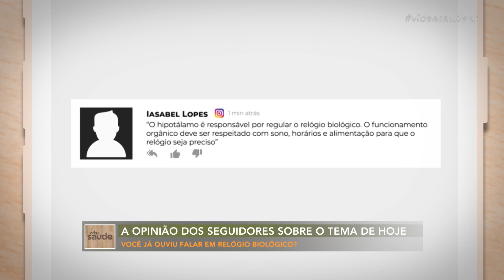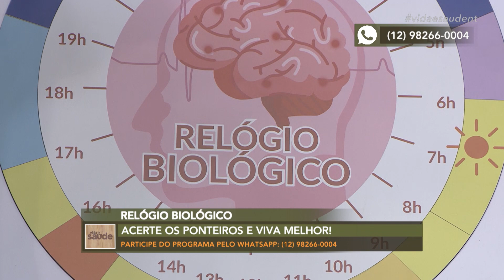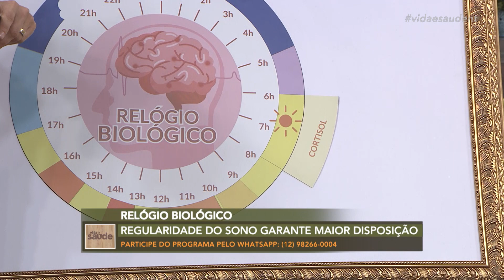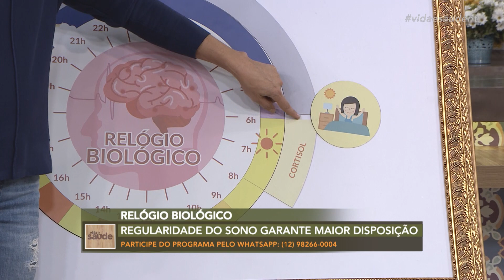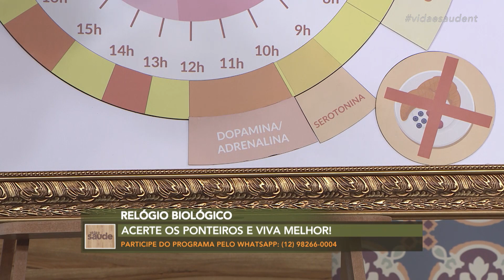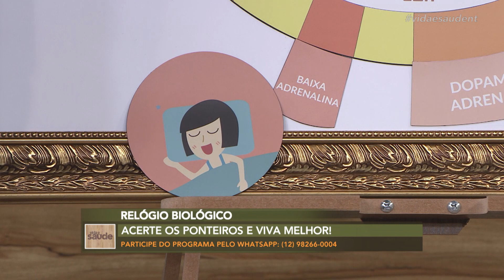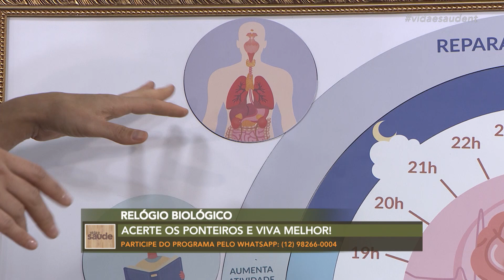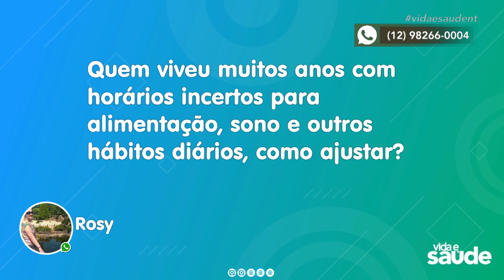Relógio biológico - Parte 2 (30/06/20)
Existe um relógio no seu pulso, um no céu e outro dentro de você. Eles estão fora de sincronia em 70% da população, e isso está deixando as pessoas doentes. Vamos saber como acertar os ponteiros do nosso relógio biológico para viver bem e melhor com o médico e diretor da Clínica e SPA Vida Natural, Dr. Benicio Pereira.

Exibido na TV Novo Tempo de segunda a sexta às 16:00.